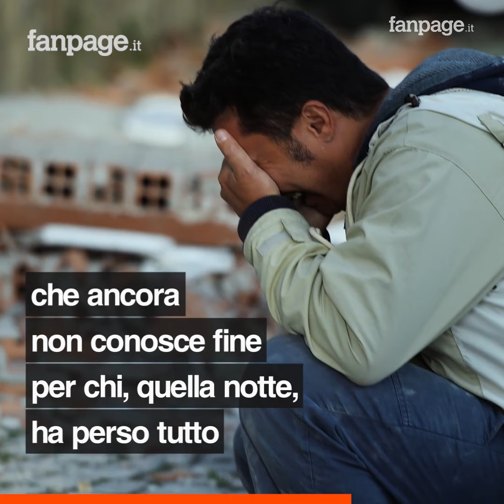Sono passati due anni dal terremoto che ha ridotto Amatrice in un cumulo di macerie. Per non dimenti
Sono passati due anni da quella tremenda tragedia, un terremoto di magnitudo 6.0 con epicentro ad Accumoli che ha devastato profondamente Amatrice. Migliaia sono gli sfollati che si sono visti portar via tutto quello che avevano in una notte, la propria casa, i propri ricordi, tutti svaniti in cumuli di macerie. Tanti quella notte si sono visti portar via molto di più della propria casa, c’è chi ha perso un amico, un fratello, una madre. Sono 299 in totale i morti di cui 235 ad Amatrice, che da quel 24 Agosto 2016 non è più la stessa, segnata fin nel profondo da dolore e polvere. Oggi non possiamo fare altro che desiderare un domani nuovo per quei paesi così drasticamente segnati, un domani migliore, luminoso, anche se ancora con qualche cicatrice necessaria per non dimenticare.